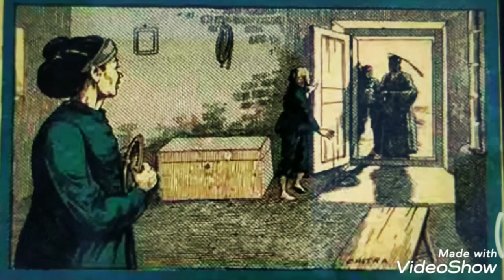అల్లావుద్దీన్ అద్భుతదీపం మొదటి భాగం